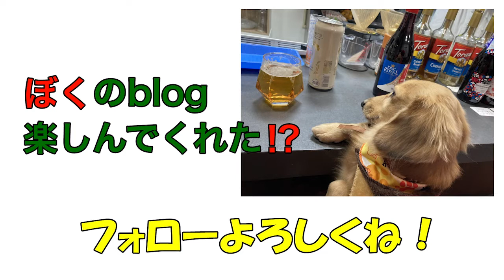1月26日 ぼくの日記